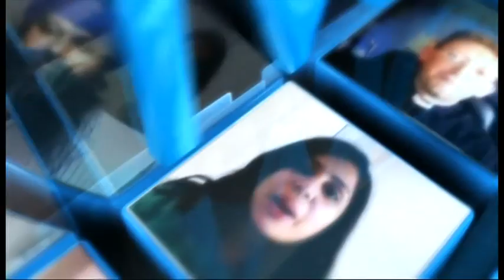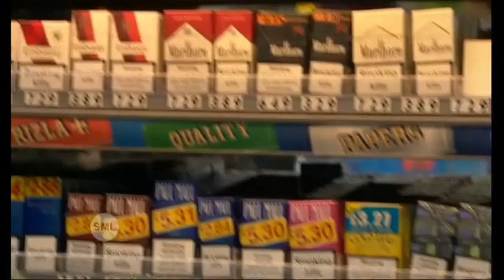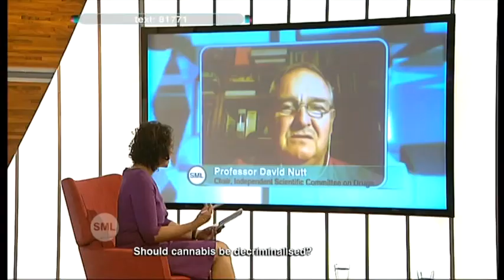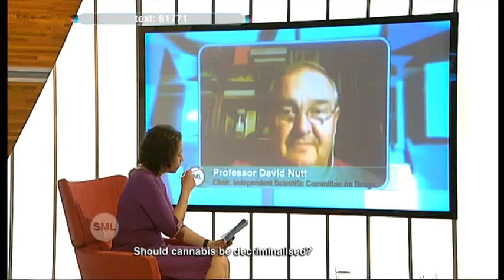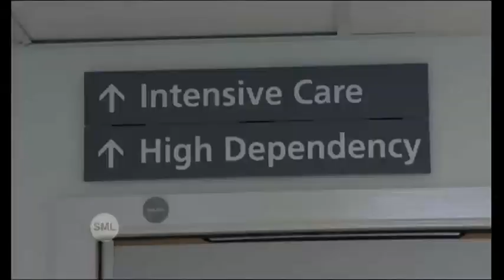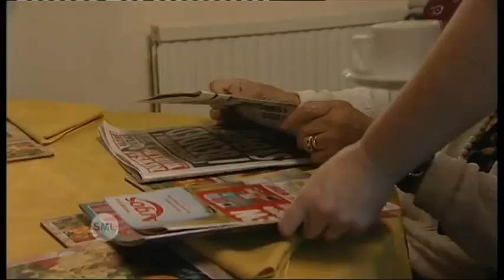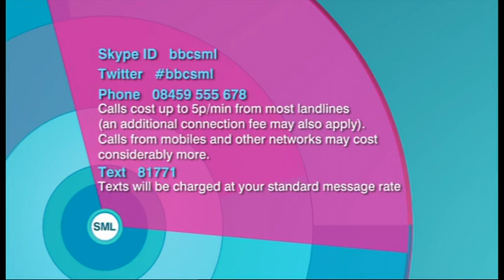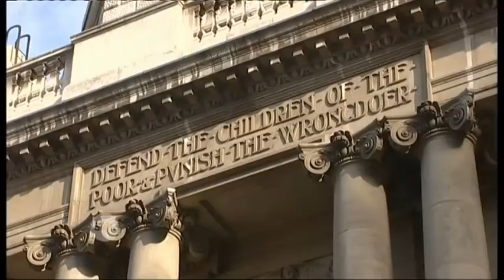Sunday Morning Live (Oct 2012) — Germaine Greer, Peter Hitchens, James O'Brien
Samira Ahmed with Germaine Greer, Peter Hitchens, Richard D North, James O'Brien and Tim Stanley. Enjoy

Bookmarks
0:00 - Start
3:00 - Should cannabis be decriminalised
21:10 - Should doctors ration treatment for the elderly
41:40 - Do we have the right to offend